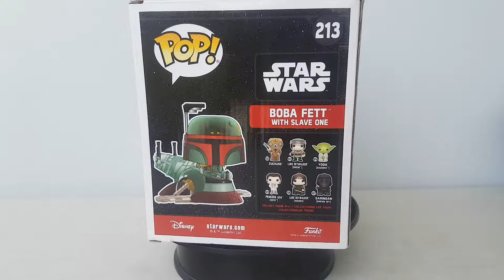Funko Pop Star Wars Boba Fett with Slave One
Funko pop star wars movie
Empire strike back episode 5
Boba fett with slave one